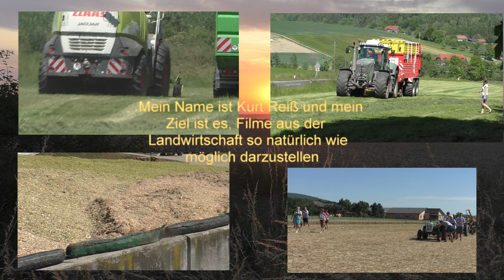Der Letze Samstag im Oktober und es war bis Mittag Nebel die Sonne heraus und Ab zu den Letzen Äcke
Trockenanlage mit Schubwenderührwerk für Mais- und Kürbiskerntrocknung Steht auf dem Betrieb von Lohnunternehmer und Biogas Anlage Bad Blumau Hannes Hauptman

Mais verladen mit John Deere Teleskoplader der Maishaufen wird immer Grösser von Lohnunternehmer und Biogas Anlage Bad Blumau Hannes Hauptman 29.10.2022

Tag und Nacht und von Anfang Oktober bis zum15.November laufen die Trockenanlagen fast Heiß und müssen rund um der Uhr Beschickt werten es Werten Tausende Tonnen Mais Getrocknet danke für das Video von dem Betrieb von Lohnunternehmer und Biogas Anlage Bad Blumau Hannes Hauptman

Der Letze Samstag im Oktober und es war bis Mittag Nebel und kein Dreschwetter aber um 13.30 Kamm die Sonne heraus und Ab zu den Letzen Äckern wo noch Soja Bohnen zum Dreschen Waren von dem Betrieb von Lohnunternehmer und Biogas Anlage Bad Blumau Hannes Hauptman